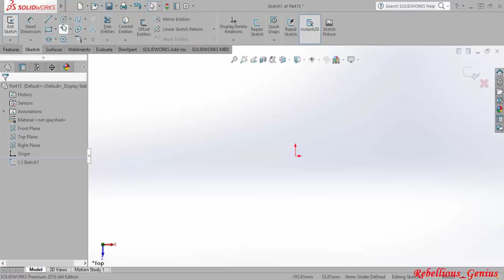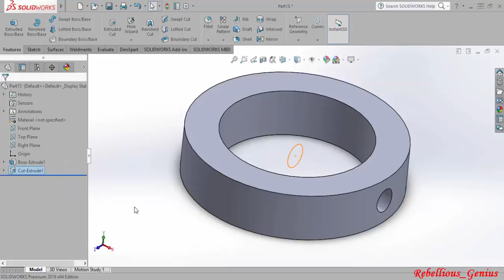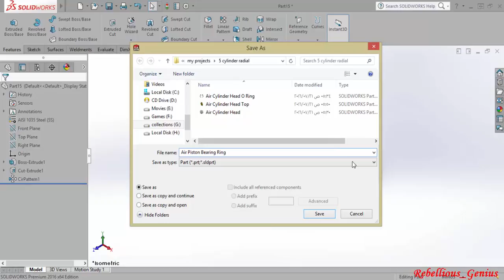#4 SolidWorks Radial Engine - Air Piston Bearing Ring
In this Playlist i will design a Radial Engine using solidworks . Hope you find this helpful ;).
**Note : this is my first tutorial on youtube so i will be glad if you left a positive comments ^_^ .
Thanks .